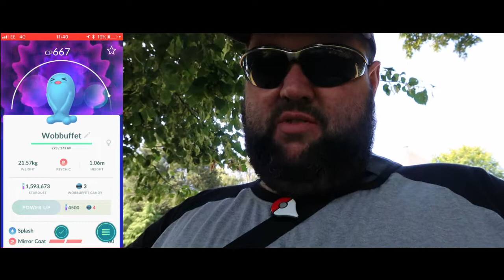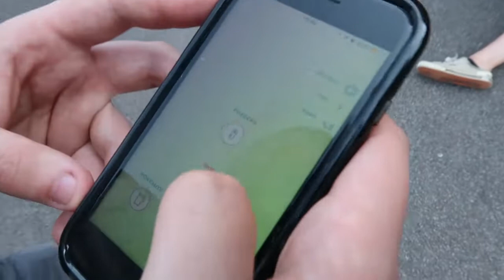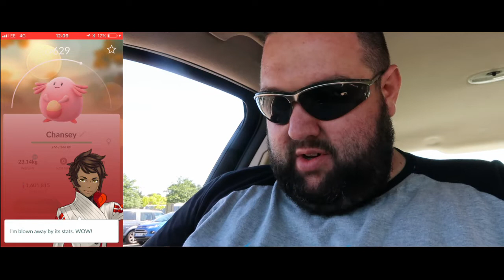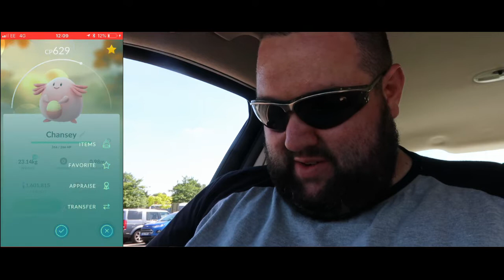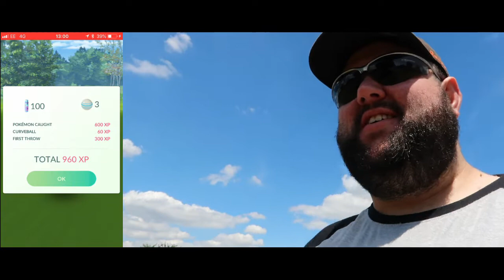Pokemon Go! PT2 of ARTICUNO DAY & we catch a hondo!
AH MORNING! Articuno raids for 3 hours with a shiny form! heres part 2, wish me luck!